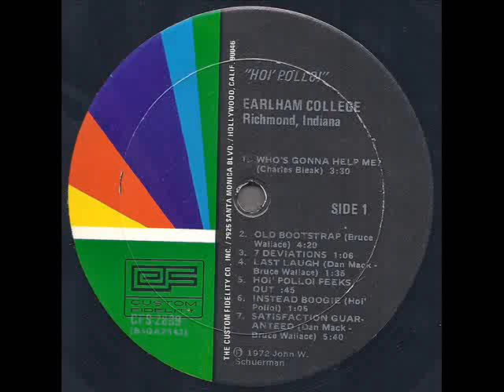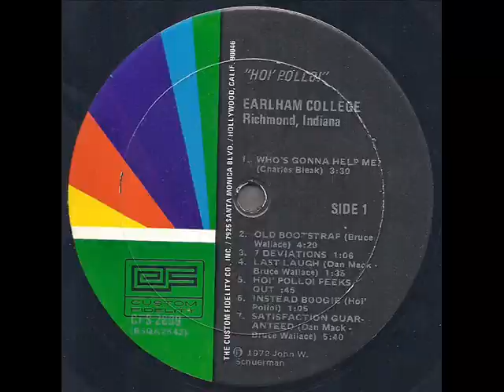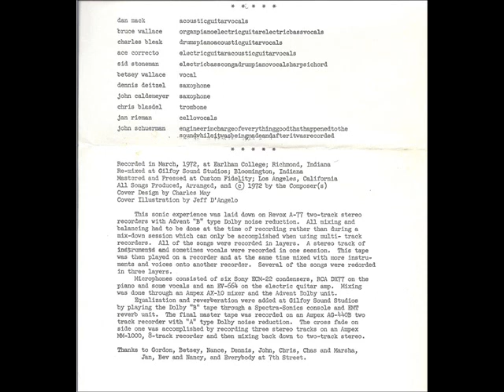Hoi' Polloi 1972 *Old Bootstrap*